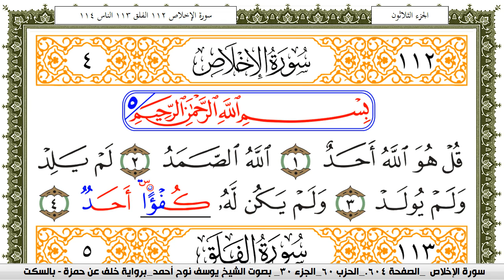سورة الإخلاص مكتوبة يوسف نوح احمد برواية خلف عن حمزة بالسكت العام